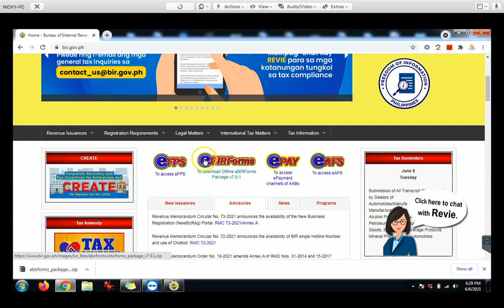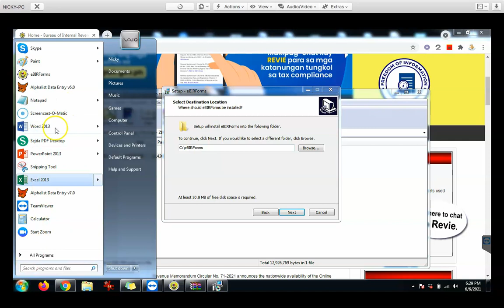PAANO MAG UPDATE NG BIR OFFLINE FORMS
HOW TO UPDATE eBIRFORM OFFLINE

2. Look for eBIRFORMS (To download Offline eBIRForms Package v7.9.1)
3. Follow the steps